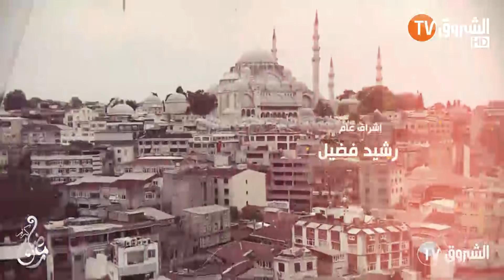تغريدات ايمانية | الحلقة 28 | العيد